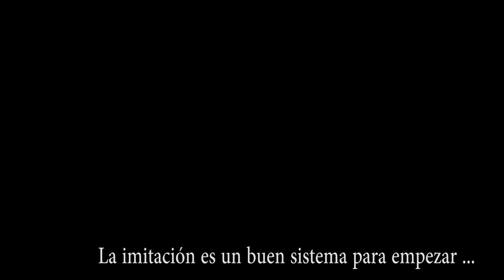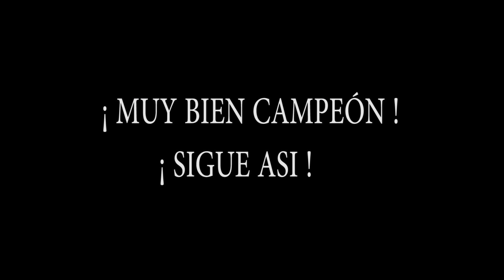Primer concierto de Ivan Sevilla con 3 años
Primer concierto de mi hijo ivan con 3 años